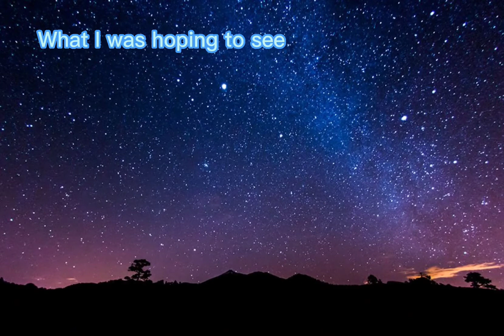When You Go Stargazing